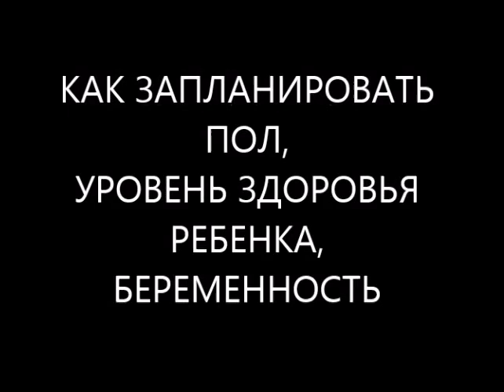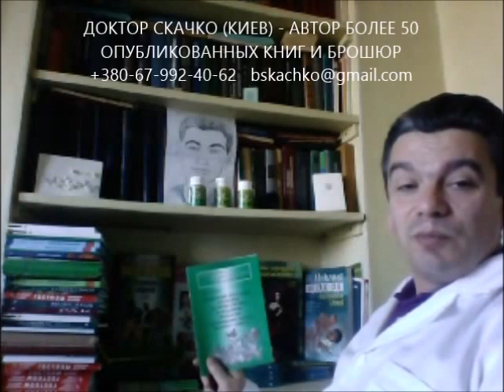Как запланировать пол ребенка, здоровье ребенка, запрограммировать беременность, лечение бесплодие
Как запланировать пол ребенка, здоровье ребенка, запрограммировать беременность, лечение бесплодия?
У Вас есть план, программа здоровья? Знаете, как планировать пол ребенка? Как не только запланировать пол ребенка, но и здоровье ребенка? Как запрограммировать беременность? Как провести лечение бесплодия (устранить мужское бесплодие, женское бесплодие)? Что делать, если есть хронический простатит, киста яичника, поликистоз яичников? Почему не наступает овуляция, не выходит яйцеклетка, снижена активность сперматозоидов, сперма изменена? Что такое рациональная подготовка к беременности? Основная причина, почему не всегда помогает ЭКО?
Ответы на эти вопросы Вы найдете в новом видео на канале доктора Скачко Бориса, Украина, Киев. Отзывы можете оставить в комментариях.

Поэтому если у Вас пока отсутствует план, программа здоровья, Вы пока не знаете как планировать пол ребенка, каким образом не только запланировать пол ребенка, но и улучшить здоровье ребенка. А также хотите запрограммировать беременность, провести лечение бесплодия (хотите устранить мужское бесплодие или женское бесплодие, бесплодие в семье)? А также хотите узнать, что делать, когда у мужчин есть хронический простатит и ка вылечить простатит? у женщин киста яичника превратилась в поликистоз яичников? Как вылечить поликистоз яичников? Хотите не только узнать, почему не наступает овуляция, не выходит яйцеклетка, снижена активность сперматозоидов, сперма изменена? Но и реально изменить ситуацию, устранить мужское или женское бесплодие? А также узнать, что такое рациональная подготовка к беременности! Вам знакома основная причина, почему не всегда помогает ЭКО?
Ответы на эти вопросы Вы найдете в новом видео на канале доктора Скачко Бориса, Украина, Киев.
Отзывы на видео можете оставить в комментариях.